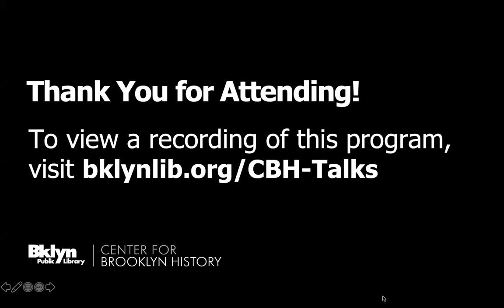Language and Justice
A legacy of oppression in so few words. Descriptions like ‘illegal alien’ -  a Library of Congress subject heading and all too often used by local media and public personalities - stigmatize, marginalize and, intentionally or not, function as political tools. Language with embedded biases is often used to describe race, gender, incarceration and legal statuses, fueling racism, xenophobia, homophobia, transphobia, misogyny,  ableism, and more. The dehumanizing impact of a few chosen words is immensely profound for real people.

Across the country librarians and other advocates are calling for ‘inclusive descriptions’ grounded in principles of justice and repair. In the spirit of these activist librarians, BPL and the Center for Brooklyn History dug into the topic of language and classifications with cross-discipline experts: Dr. Chanda Prescod-Weinstein whose story serves as an example of race and gender bias in Library of Congress classification, Rinku Sen who championed the “Drop the I-Word” campaign as head of Race Forward, librarian Sol Lopez, and socio-lingust Otto Santa Ana. Brandi Collins-Dexter, former Senior Campaign Director at Color Of Change, moderated this conversation that spotlights the stigmatizing power of words and the movement towards change.

This program was made possible by a Metropolitan New York Library Council (METRO) Equity in Action grant.